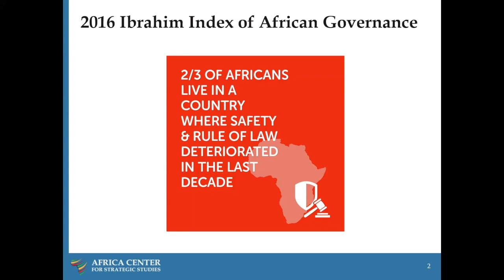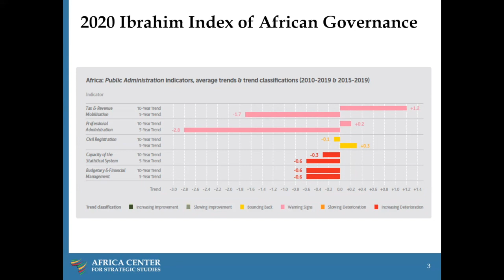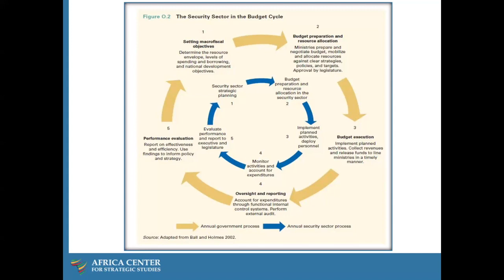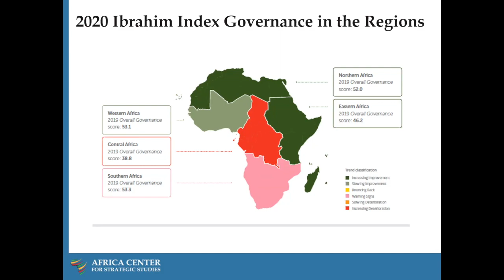Gestion des ressources de sécurité en Afrique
Objectifs :
• Évaluer les tendances, les modèles et les moteurs des dépenses de sécurité/militaires en Afrique.
• Discuter du lien entre le cycle budgétaire et l'élaboration et la mise en œuvre de la stratégie de sécurité nationale.
• Examiner les approches et les principes fondamentaux de la budgétisation, en considérant comment ils peuvent guider la planification, l'allocation et l'alignement des ressources de sécurité par le biais de la stratégie de sécurité nationale.
• Partager les défis liés à l'introduction et à la mise en œuvre des principes de gestion des dépenses publiques et de mobilisation des ressources dans le secteur de la sécurité, notamment en ce qui concerne les recettes et les dépenses hors budget, les entreprises militaires, la paie et les achats.
• Examiner le rôle des responsables du secteur de la sécurité dans la gestion judicieuse et transparente des ressources de sécurité en Afrique.

Questions de discussion :
• Sur la base des menaces à la sécurité et des défis de développement dans votre pays, pensez-vous que davantage de ressources doivent être allouées au secteur de la sécurité et pourquoi ?
• Sur la base du budget approuvé le plus récent de votre pays, quelle institution/agence du secteur de la sécurité se voit allouer le plus de ressources, et cette allocation est-elle justifiable ?
• Quelle institution/agence du secteur de la sécurité dans votre pays devrait bénéficier de plus de ressources publiques et pourquoi ?
• Pourquoi pensez-vous que le fait de disposer d'une stratégie de sécurité nationale élaborée dans le cadre d'un processus inclusif et participatif contribuera à l'allocation et à l'alignement efficaces des ressources de sécurité ?

Présenté par :
Dr. Gary Milante